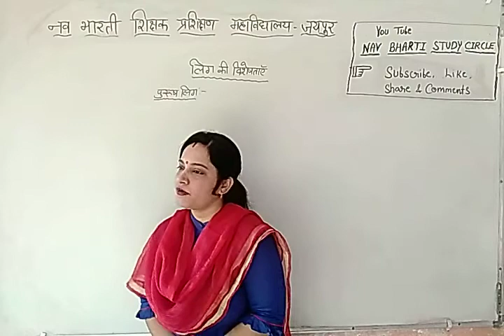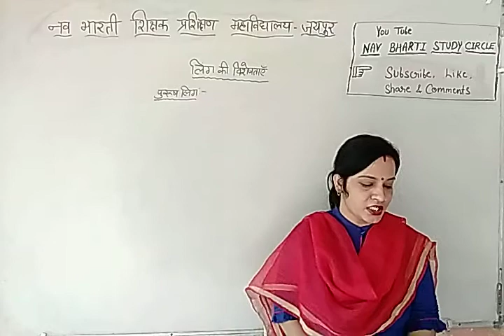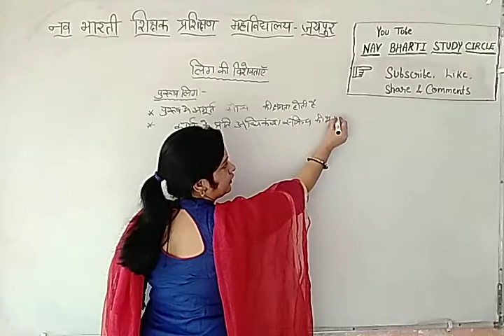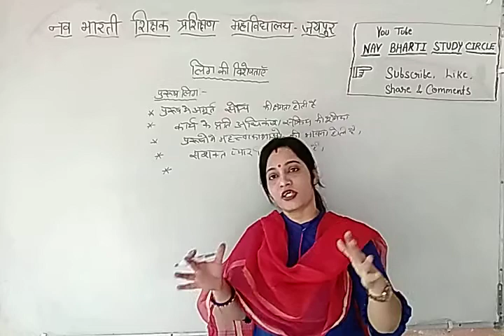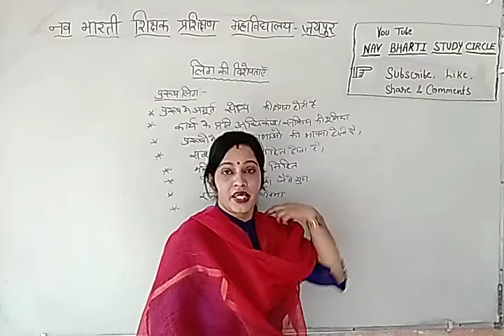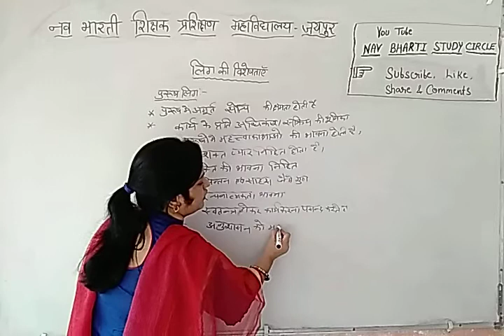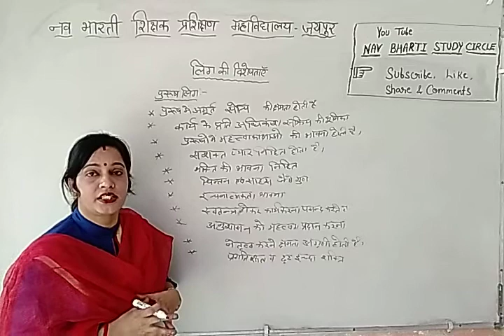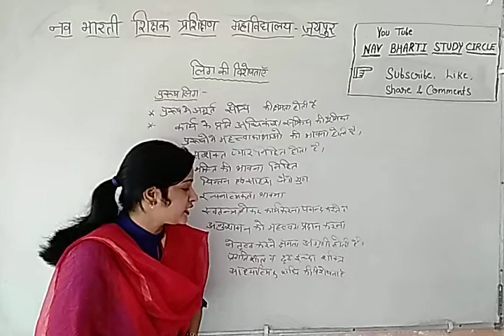लिंग की विशेषताएं | पुरुष लिंग | अध्यापक शिक्षण | पेपर 9 | Characteristic of Gender | Male Gender